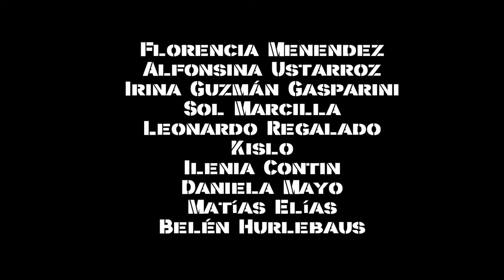Videodanza Escuela de Danzas Clásicas por un Anexo Propio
EXPANSIVA es un videodanza realizado por estudiantes de la Escuela de Danzas Clásicas de La Plata (EDC) junto con el colectivo audiovisual Otra Optica, donde nos proponemos visibilizar el justo reclamo de la comunidad de la EDC por un anexo propio y un edificio digno donde continuar sus estudios.En defensa de la educación artística y pública. Bailarines: Guadalupe Busso, Evelyn Balladares, Cesar Coveña, Paula Catalá, Brenda Martinez, Florencia Mendezm Alfonsina Ustarroz, Irina Guzmán Gasparini, Sol Marcilla, Leonardo Regalado Kislo, Ilenia Contin, Daniela Mayo, Matías Elías, Belén Hurlebaus. Música Original: Jeremías Adriel Martinez Texto y voz en off: Paloma Ardeti Dirección y composición coreográfica: Paloma Ardeti Realización audiovisual: OtraOptica (Nicolás Mañez, Cesar Parra, Melisa Palacios Rojas)